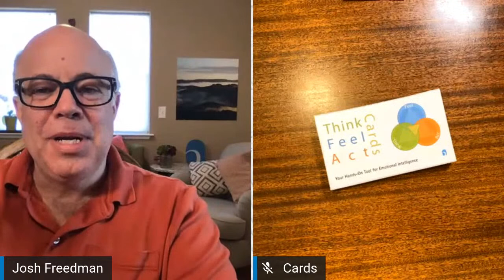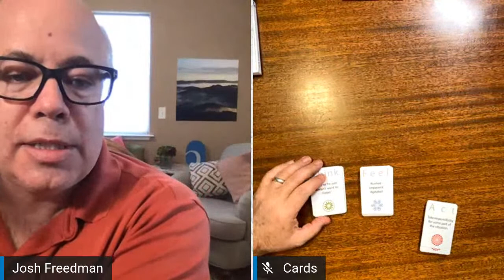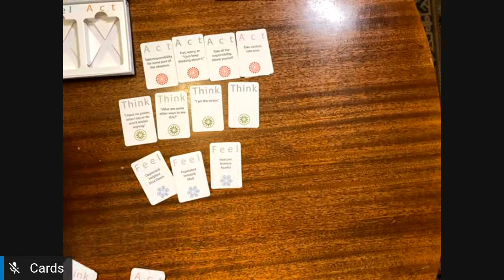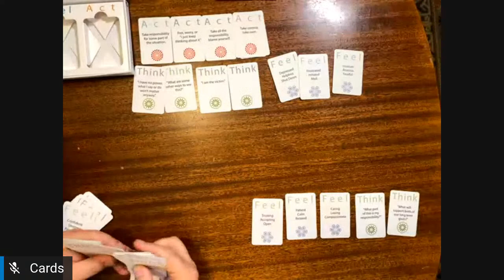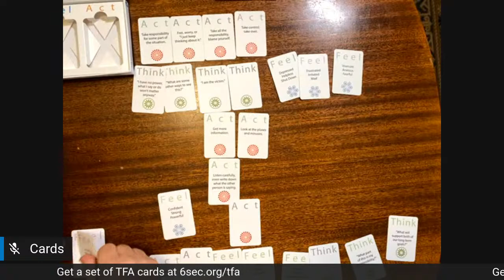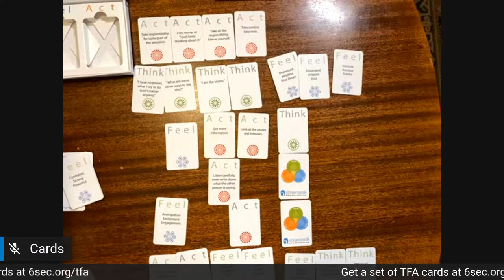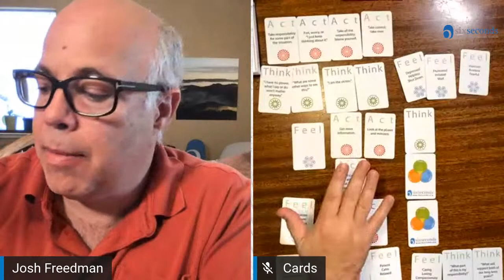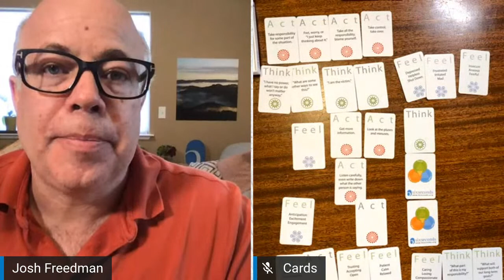Think, Feel, Act to Make a Better Path to Your Future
Six Seconds CEO Josh Freedman explores one of our most popular tools. TFA cards are great for understanding your choices and creating patterns that work for you!